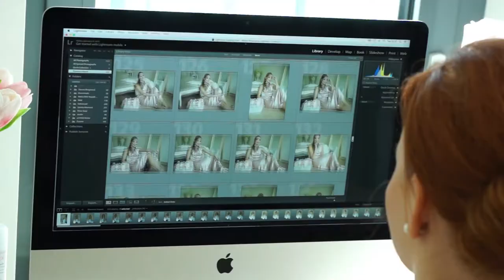Focení kolekce XY - Karolína Mališová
Focení promo fotografií na kolekci XY, Dominika Navrátila.